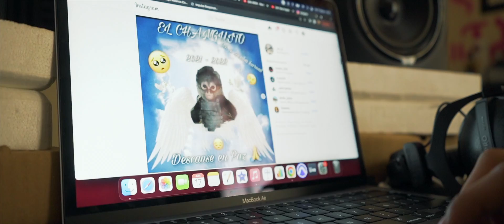Evola - Lose Myself (Official Video)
Recorded by: Jorge Valdeez
Mix & master: Jorge Valdeez